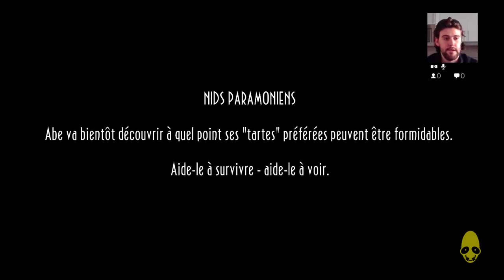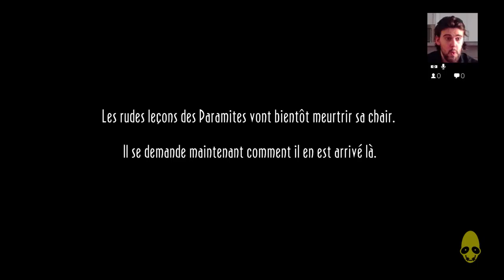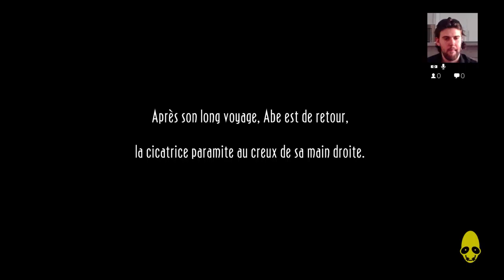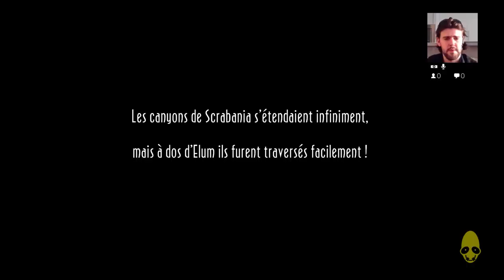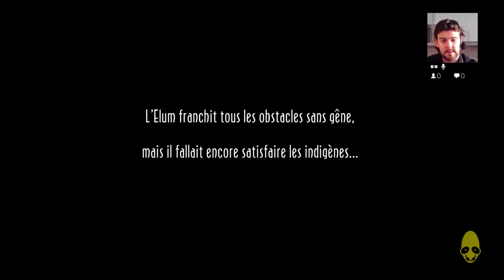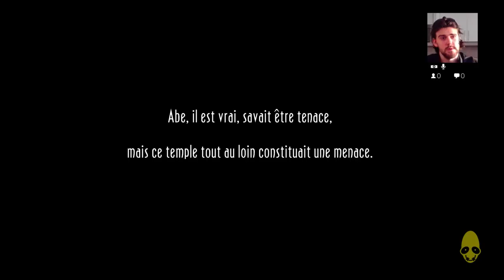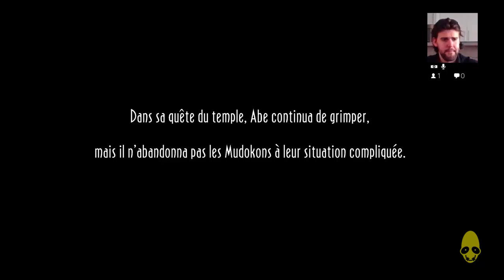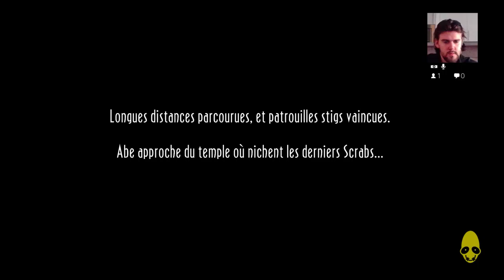PS4 - Oddworld : New 'N' Tasty - 03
La première partie ne s'étant pas bien enregistré, je l'ai refaite mais en level Difficile :) -- Watch live